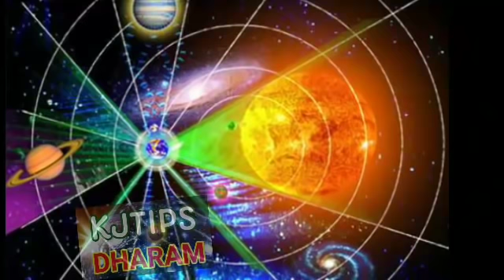8 अक्टूबर के बाद इन 5 राशियों को बजरंगबली खुद करेंगे मालामाल